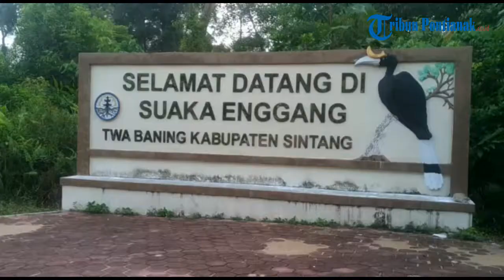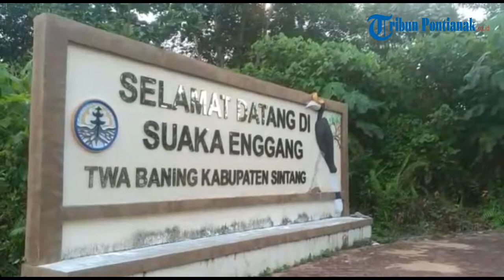Kondisi Suaka Enggang di Sintang yang Tak Kunjung Berfungsi